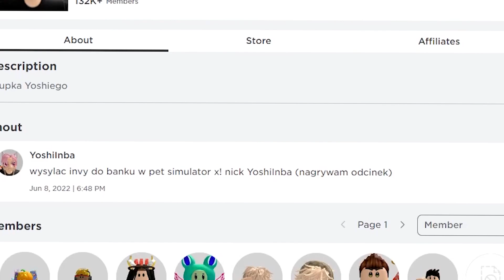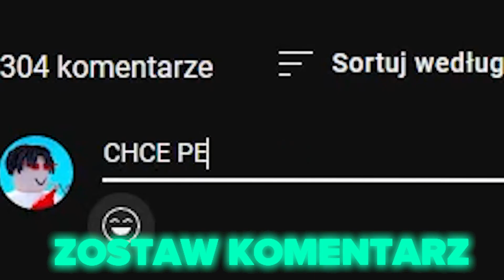WYDAŁEM 4.000 ROBUX ŻEBY WYKUPIĆ WSZYSTKIE GAMEPASSY w TIMBER CHAMPIONS! | ROBLOX YOSHI